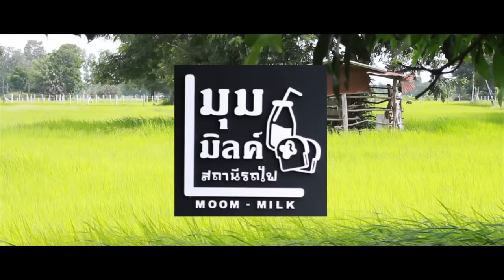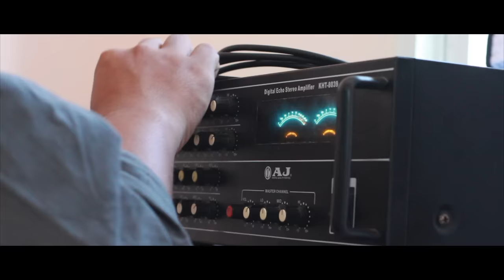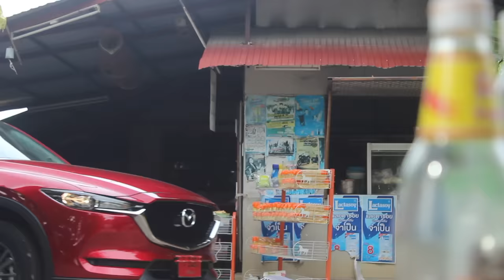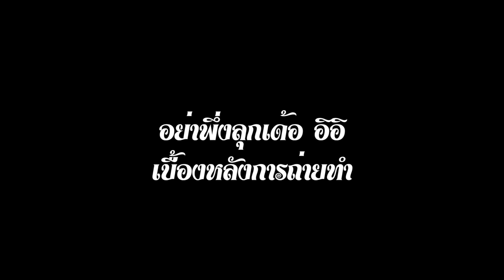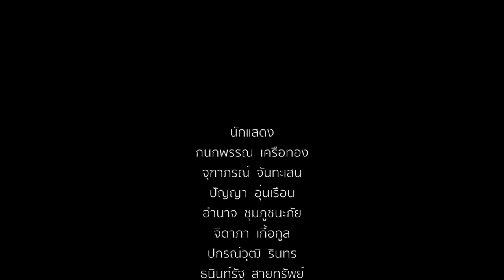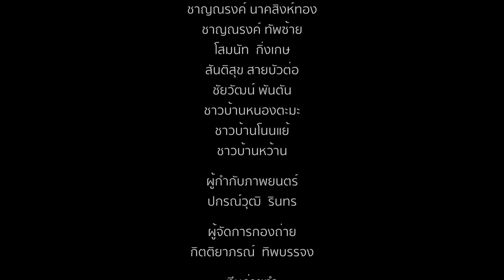หนังสั้น ฮักมินิซีรีส์ ภาค2 : Hug-Mini series 2 short film comedy from Thailand [Eng-Sub]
หนังสั้นสุดฮาอีสาน สไตล์บ้านๆ ได้เดินทางมาถึงภาคที่ 2 แล้ว

บทภาพยนตร์สั้นโดย คิม ปกรณ์วุฒิ
อำนวยการผลิต Bigteam Entertainment

เพลงรับความจริงไม่ไหว - คิม ปกรณ์วุฒิ
บรรเลงแคน โดยหมอแคนสมบัติ สิมหล้า
อาจารย์สมบัติ สิมหล้า เดี่ยวแคนประยุกต์ 2017